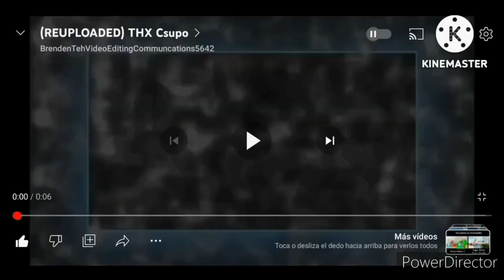2-42 Klasky Csupos By LocallyEcho